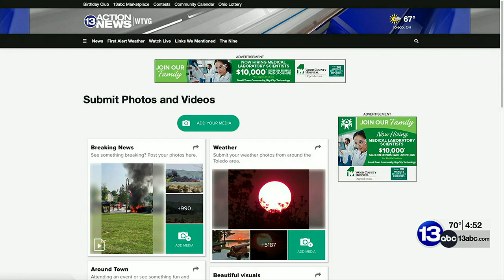Pictures of the Week! May 26, 2023